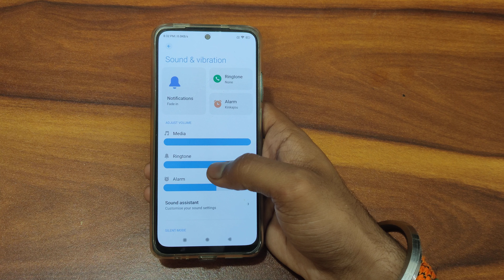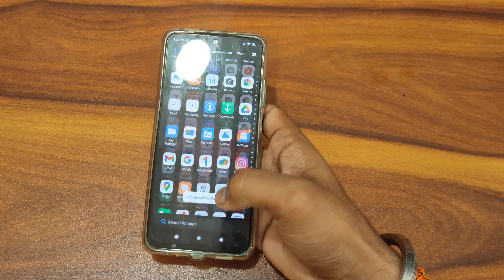how to change notification ringtone in redmi note 11s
how to change notification ringtone in redmi
how to change notification ringtone
notification ringtone change kaise karen
notification ringtone change kaise karte hain
notification ringtone change karna